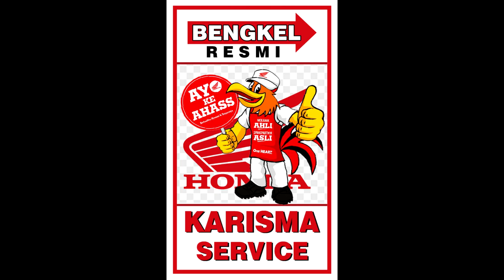FILM KUYA ALI TERBARU - JAK SERVICE HONDA - FULL HD OFFICIAL 2021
Selamat Menyaksikan